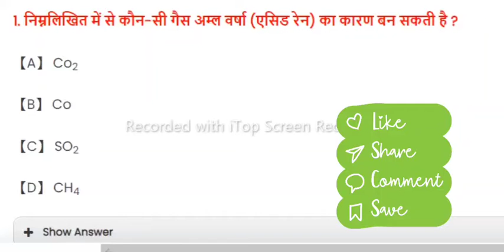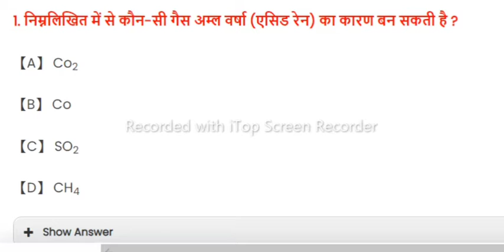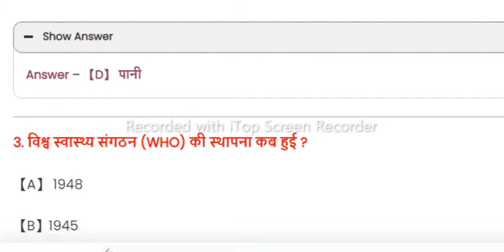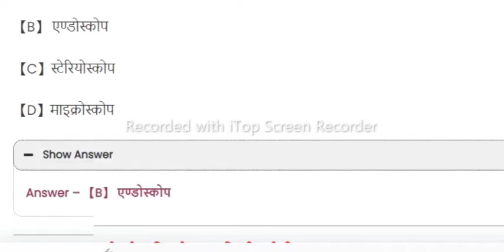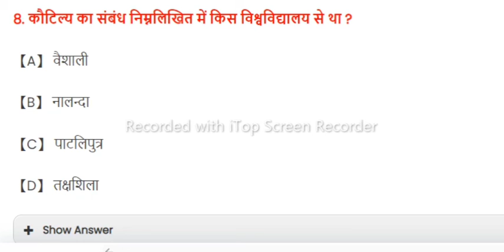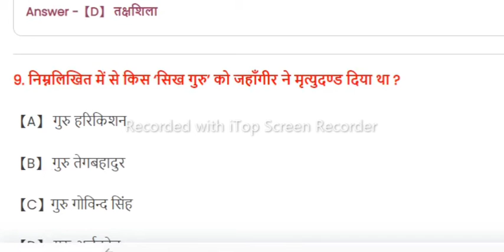SSC GD GK GS 2022 || Previous year Questions Pepars Class 9